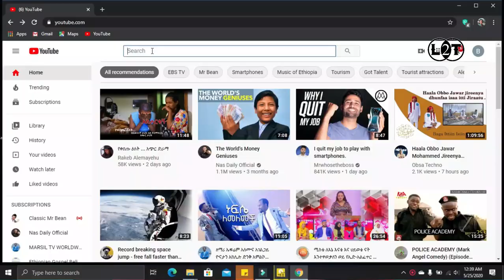Mucaa kana subscribe qofa gochuun jajjabesa L2 Tech channel